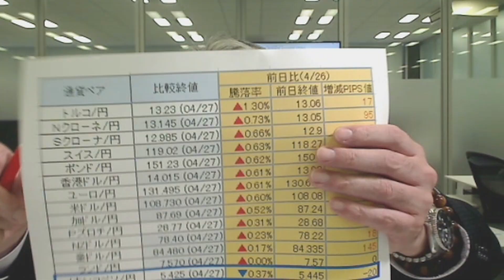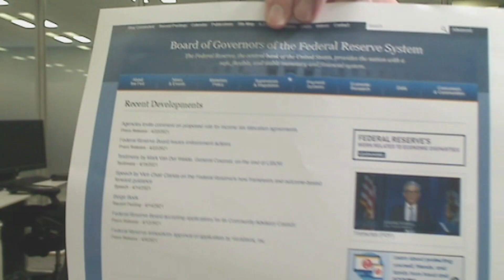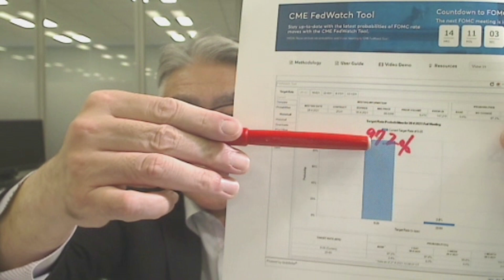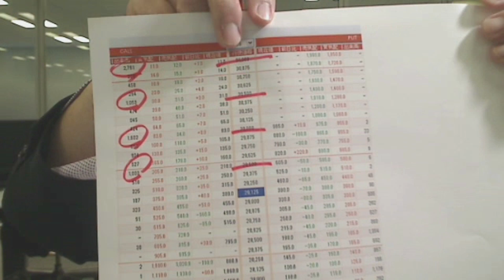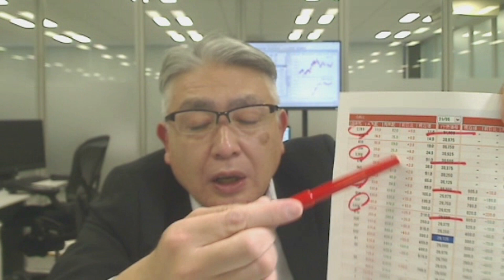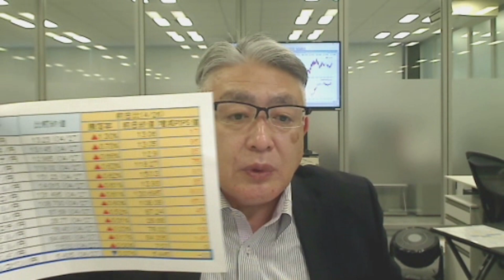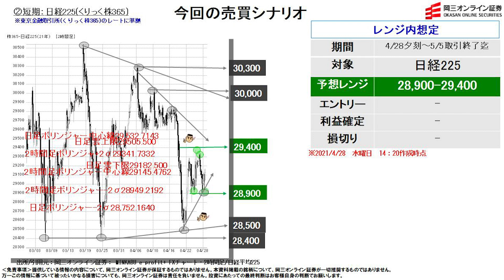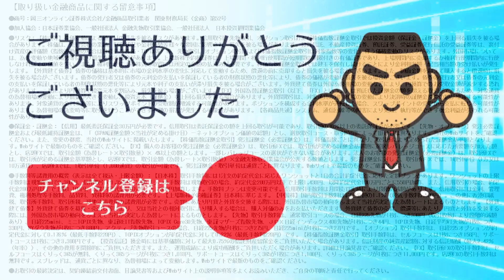【株と為替の売買シナリオ】（4月28日分）